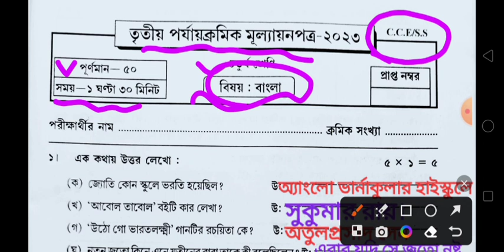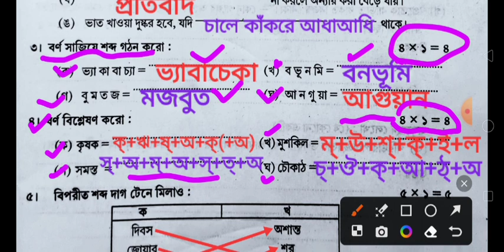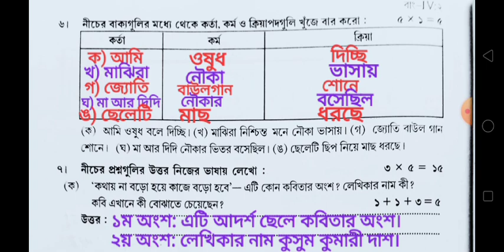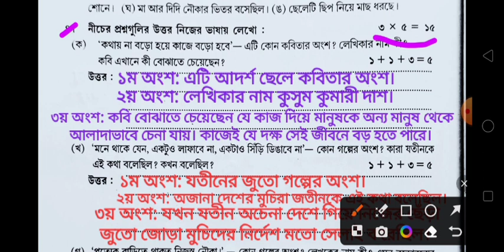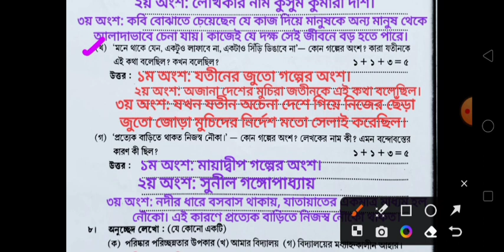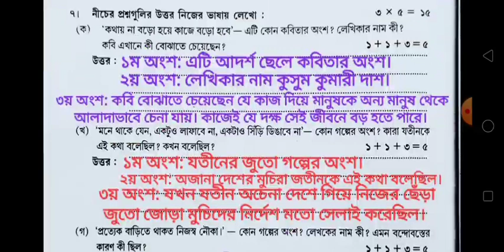class 4/bangla/question paper/class 4 third unit test question 2023/class 4 third unit test 2023/